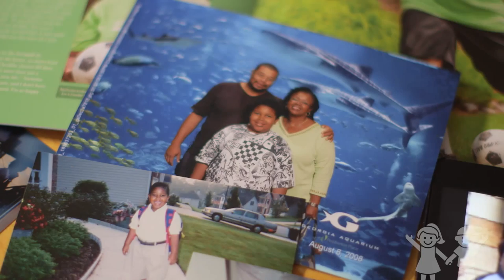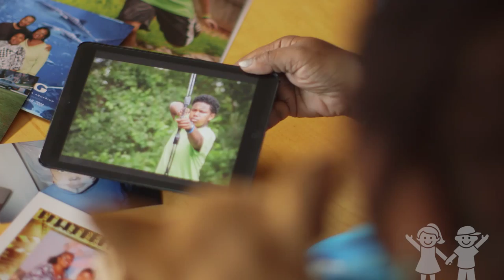Meet Nicholas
At birth, Nicholas Weddington was already at the top of the weight charts. As a baby, he learned the word “juice” before “mama” and “dada.” By age 10, he was wearing men’s size XXL and struggling to play outside with friends. At 12, Nicholas was diagnosed with borderline diabetes and dangerously high blood pressure. That’s when both Nicholas and his mom, Gwen, knew it was time to make a change. See how Nicholas turned things around and is making Strong4Life proud!